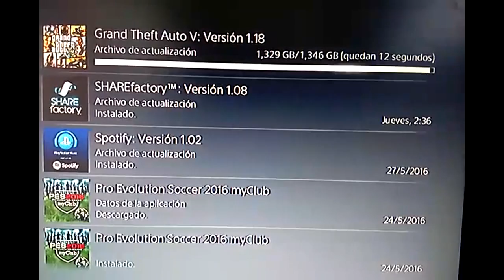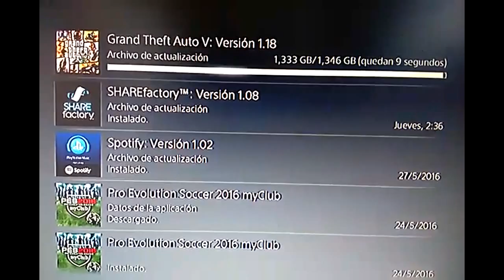Los 16 segundos mas largos de la historia. Qué Falso!! Ps4